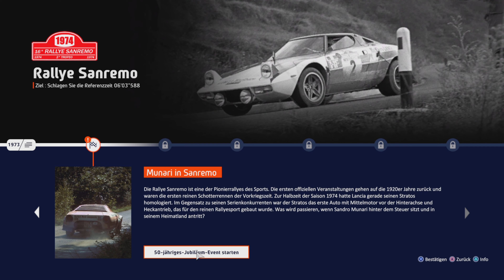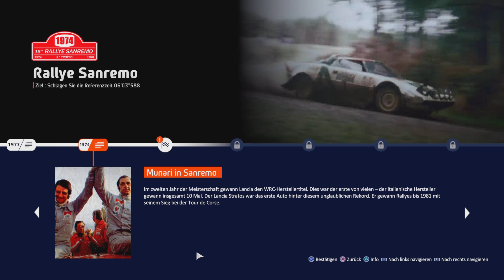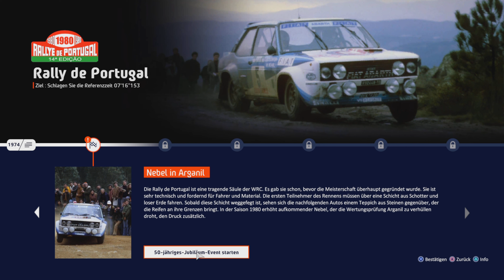Obacht, Heck Monster | # 02 | WRC 10: 50th Anniversary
Kurbeln & Drücken: Logitech G923 + Pedalerie.

--- TheTwoDudes ---

LG
crazy D